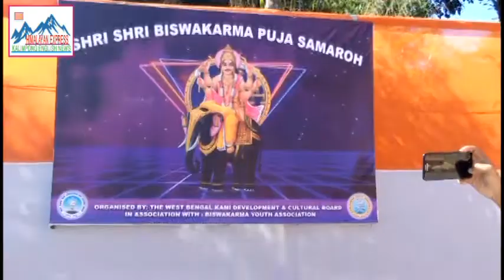2nd Foundation Day of Kami Development and cultural Board cum Biswakarma Puja Celebration